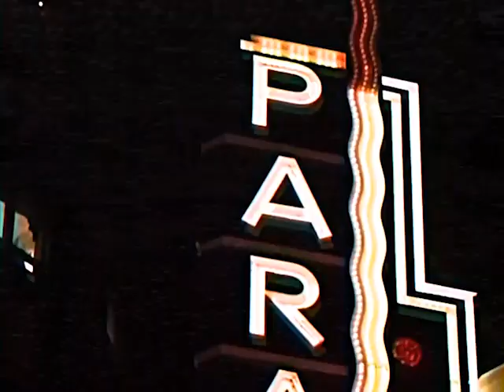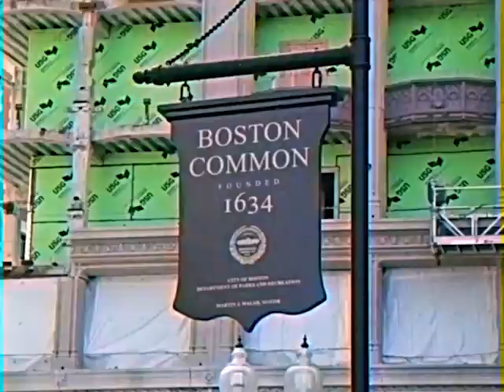The Emerson Experience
Want to know more about Emerson? Come along with Rob Allmyhope as he shows the ins and outs of Emerson in The Emerson Experience!

Completed for the Guild Project in Maurice Methot's Foundations of Media Arts Production class at Emerson College.